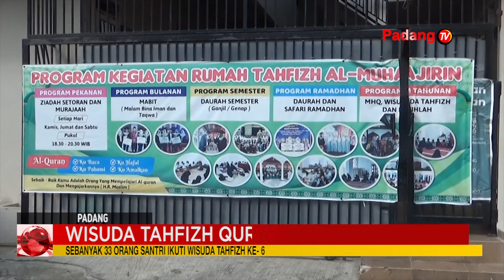Rumah Tahfizh Qur’an Al Muhajirin Menggelar Wisuda Ke-6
Rumah Tahfizh Qur’an Al Muhajirin Kembali Menggelar Wisuda Ke – 6. Wisuda Yang Digelar Minggu Pagi Tersebut Diikuti Oleh Sebanyak 33 Orang Santri Dengan Mengusung Tema Kebahagiaanku Bersama Alquran.